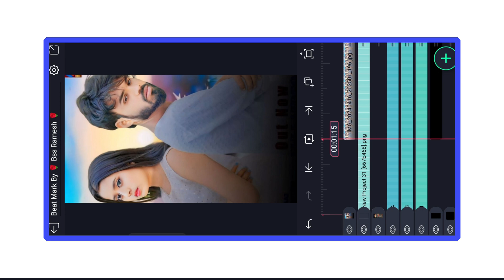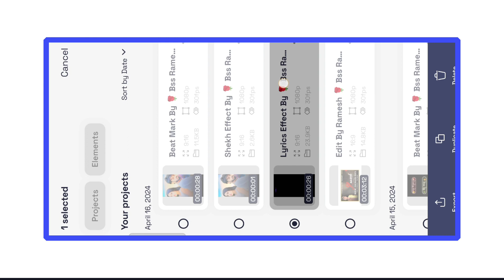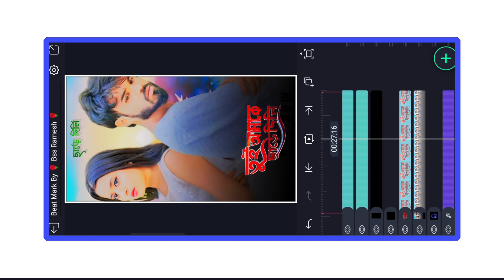Tui Hamke Chare Dili | তুই হামকে ছাড়ে দিলি | Kran Kumar Purulia New Sad Song Status Video Editing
❤️ ʜᴇʟʟᴏ ꜰʀɪᴇɴᴅꜱ ❤️
             ᴡᴇʟᴄᴏᴍᴇ ᴛᴏ ᴍy yᴏᴜᴛᴜʙᴇ ᴄʜᴀɴᴇʟ

  ✵♥︎ 𝐁𝐋𝐀𝐂𝐊 𝐒𝐂𝐑𝐄𝐄𝐍 𝐒𝐓𝐀𝐓𝐔𝐒 𝐑𝐀𝐌𝐄𝐒𝐇 ♥︎✵

ᴛʜɪꜱ ɪꜱ ᴇᴅɪᴛɪɴɢ ʀᴇʟᴀᴛᴇᴅ ᴄʜᴀɴᴇʟ.ᴡᴇ ᴜᴩʟᴏᴀᴅ ʀᴇɢᴜʟᴀʀ ꜱᴛᴀᴛᴜꜱ ᴇᴅɪᴛɪɴɢ ᴛᴜᴛᴏʀɪᴀʟꜱ ᴠɪᴅᴇᴏꜱ ɪɴ ᴛʜɪꜱ ᴄʜᴀɴɴᴇʟ

★ ꜰᴏʟʟᴏᴡ ᴍᴇ ꜱᴏᴄɪᴀʟ ᴍᴇᴅɪᴀ →
 🔻• ᴛᴇʟᴇɢʀᴀᴍ ᴄʜᴀɴᴇʟ ʟɪɴᴋ •🔻

ALL MATERIAL

🌿 EDITING BY❤️ RAMESH EDITING PATHAKDIH 🌿

                         ᴛʜᴀɴᴋꜱ ꜰᴏʀ ᴡᴀᴛᴄʜɪɴɢ ᴍy ᴠɪᴅᴇᴏ you